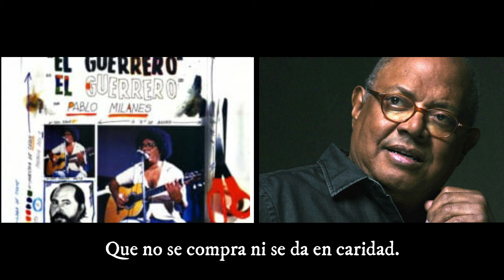Quien Me Tienda Una Mano Al Pasar - Pablo Milanés - Karaoke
Audio de YouTube
compositor: Pablo Milanés